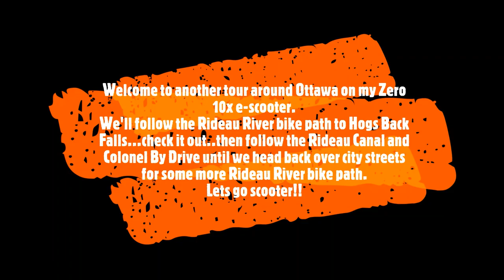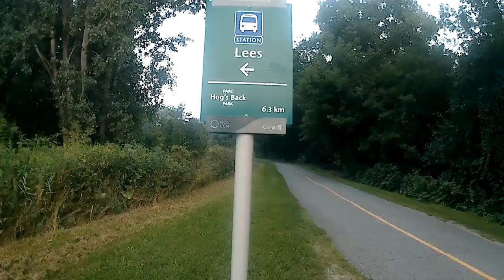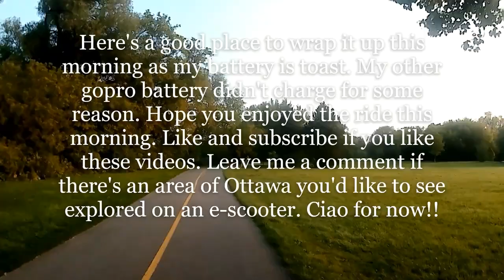A summer ride on the scooter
Waterfalls, bike paths, colonel by and the rideau